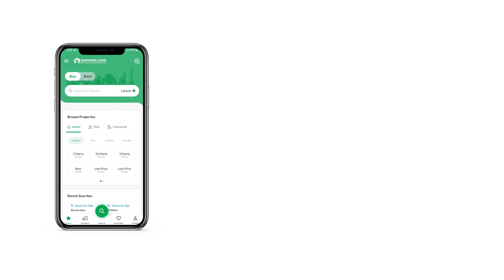1 KANAL HOUSE FOR RENT IN D-12 ISLAMABAD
Beautiful Plot for Sale in CDA Sector D-12 Islamabad

Designer House. Original Pictures attached
Suitable for Executives and Foreigners.

07 Bedrooms, 07 Bathrooms
(Servant Quarter) 02 rooms, 01 Bathroom in mumty.
Walking Distance to Double Road